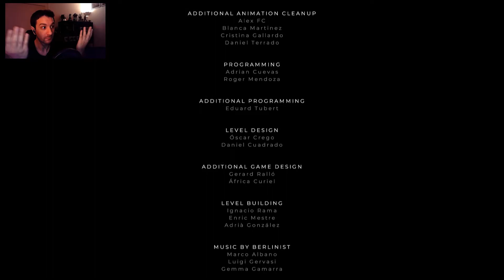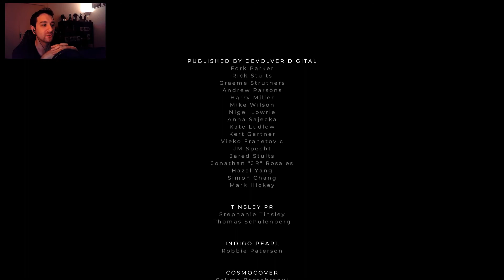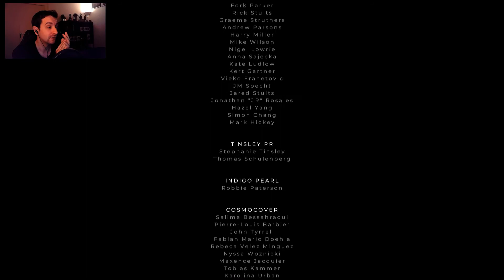[FR] Rebirth - Let's Play Gris Episode 6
Suivez mes aventures dans ce Let's Play de Gris ! J'espère vous divertir ! :D

On suit le personnage de Gris qui tombe dans un monde apocalyptique et dénué de couleurs!

On émerge enfin des Ténèbres et on répare le monde ainsi que nous-même grâce à notre voix !

N'hésites pas à liker si tu as aimé la vidéo et à la partager ainsi qu'à la commenter! :)